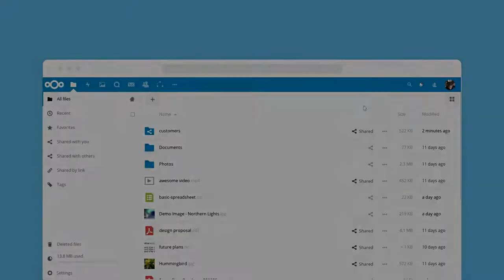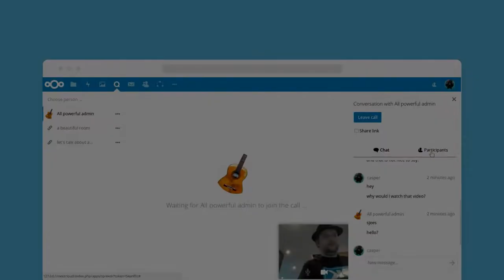Nextcloud integrates collaboration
Be sure to also check out our much newer video on real-time collaboration, showing Nextcloud Text and Talk integration in the sidebar